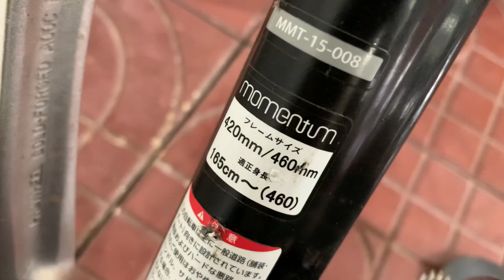Top 3 Touring Zin Đẹp 90% Giant Merida Xe Đạp Nhật Bãi 0898831234 Phúc